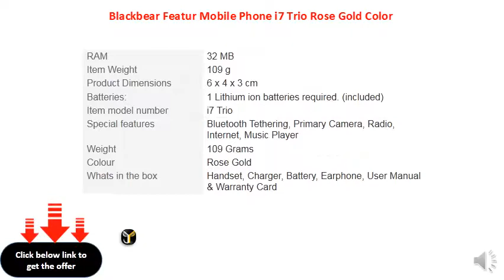Blackbear Featur Mobile Phone i7 Trio Rose Gold Color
Certified by Bureau of Indian Standard (BIS)
Entertainment: Wireless FM / MP3 / MP4 and Earphone Jack 3.5 MM Audio
Battery: 1550 mAh With Network: 2G GSM: 850/900/1800/1900 MHz
Clamshell Compact and Premium Design with Multiple Color Options Fashion Phone
SUPPORT: Micro SD Upto 32GB.